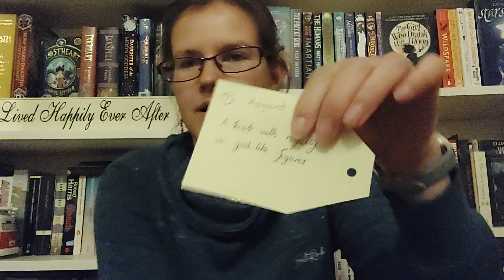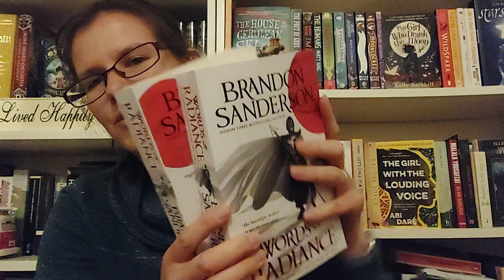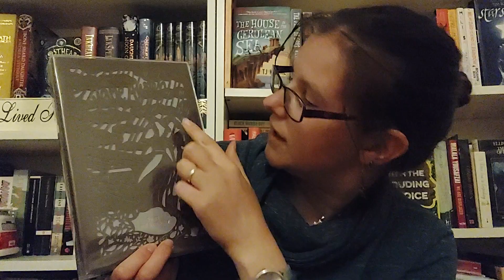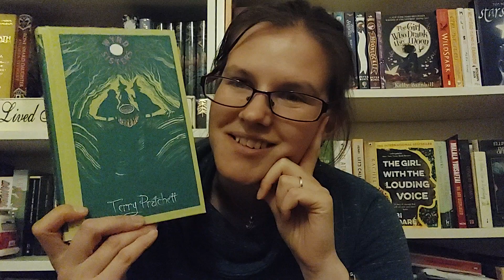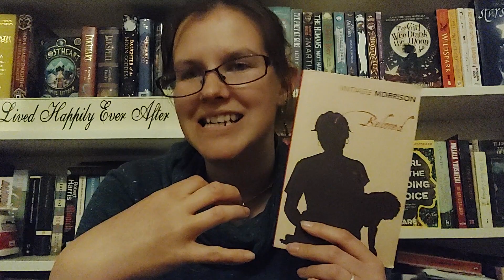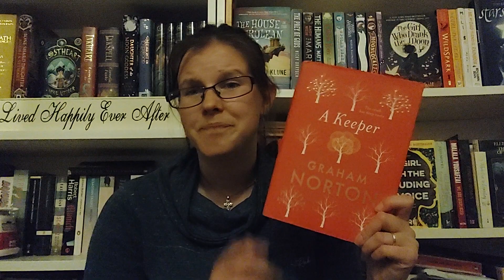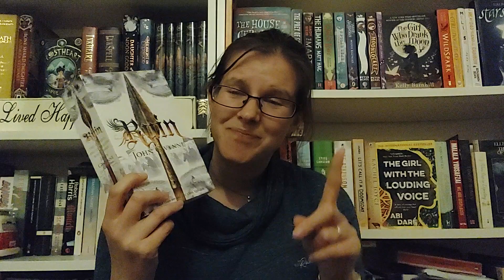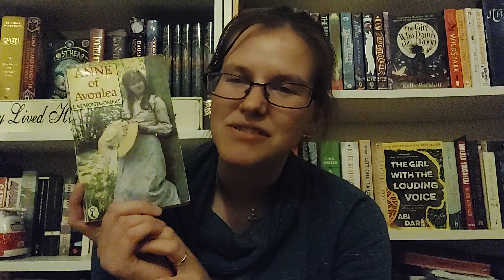The Loki Book Tag: One-shot-no-Editing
Hello,
Very excited to share another One-Shot-No-Editing video and it is my 2nd booktag! (My first the booktube numbers tag being delayed and it is filmed and i can’t edit it)

Thank you to Anitha for tagging me, I had a lot of fun:

I would like to tage these lovely booktubers to have some mischievous fun with Loki:

Storygraph:
Come and join me

The Bear and the Nightingale (book 1 of the Winternight Trilogy):
Words of Radiance (book 2 of the Stormlight Archieve)
The Fellowship of the Ring (book 1 of the The Lord of the Rings Trilogy):

Tag prompts:

1. Mischief - a book with a mischievous character
2. Variant 1 - show a book you have more than one version of
3. Variant 2 - show a book series where you have multiple book editions in the series
4. Prune - A book that you recently got rid of or are planning to get rid of
5. Enchantment - a book that had you under a spell (a book you could not put down)
6. Timekeepers - Name a series that has stood the test of time (bonus points if it is a trilogy)
7. Asgard - A book with royalty or god-like figures
8. Daggers - A book that cut you deep and made you emotional
9. Illusion - A book you bought because you thought the cover was pretty but it ended up being bad

Thumbnail art credit:
Fan art:
Loki Flipping daggers
By Stephanie art design